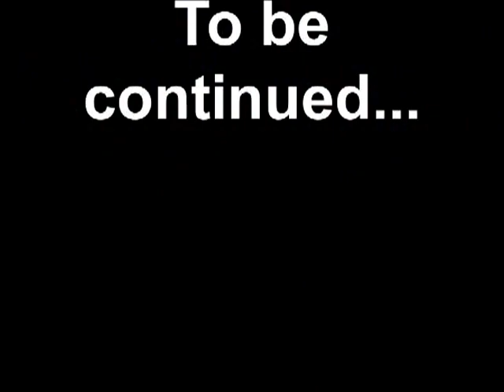MARKEN MICHEL 7 PART 1 Footwork